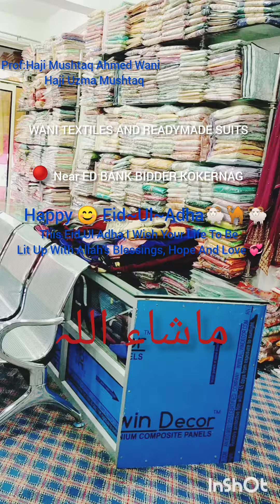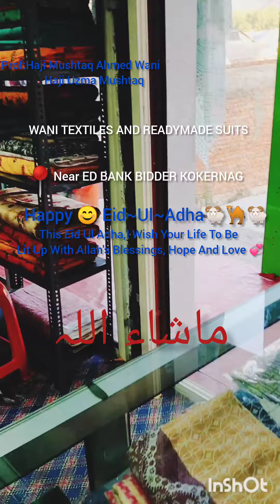Wholesale Bridal Shop💫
WANI TEXTILES AND READYMADE SUITS